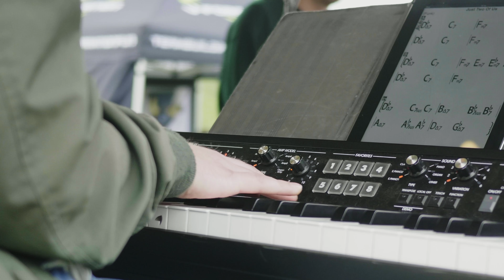Wallin' Ballin' 2018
This was Wallin' Ballin' 2018!
A concept where Street Art, 3on3 🏀 and music come together as one. Big up Ghent Basketball for another great collaboration and props to Stan Stsjasta Slabbinck for the epic mural!

Which basketball court will be our next victim?